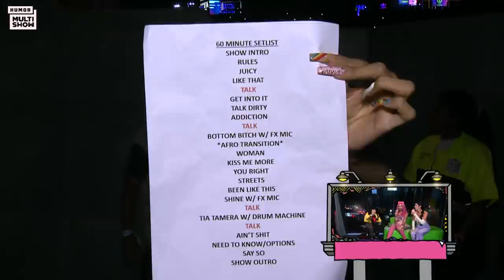DORA FIGUEIREDO pegou setlist DOS SEIOS de uma artista 😮 | LOLLA LIVE: O GAME | Humor Multishow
Na batalha por setlists do LollaGame, Dora Figueiredo e Ruivinha de Marte deram TUDO DE SI para defender seus respectivos times!

🎥 ASSISTA TAMBÉM 🎥